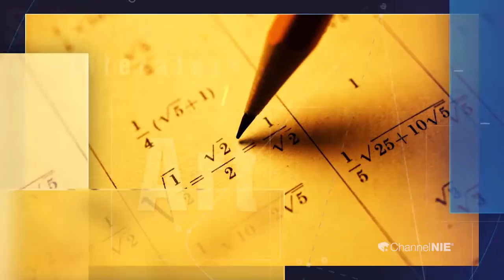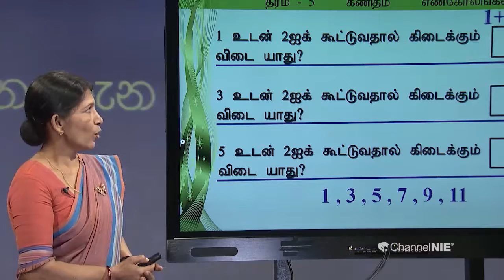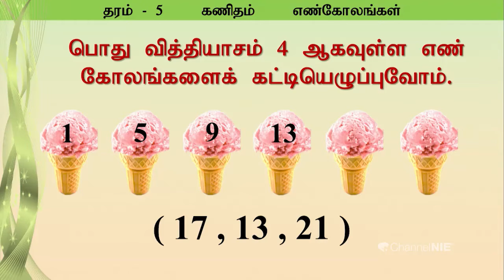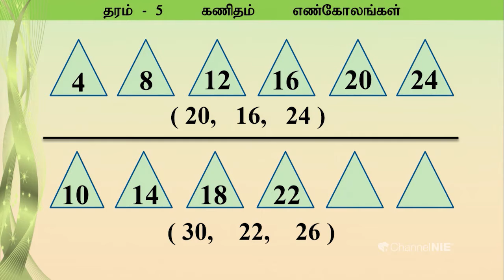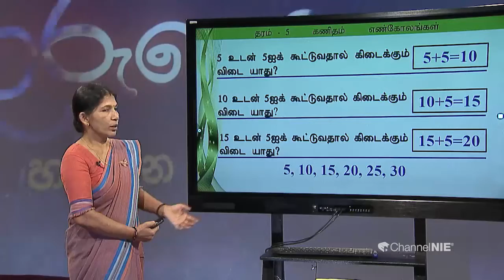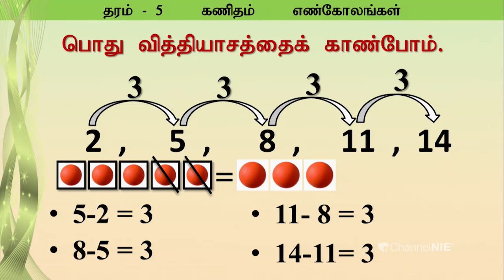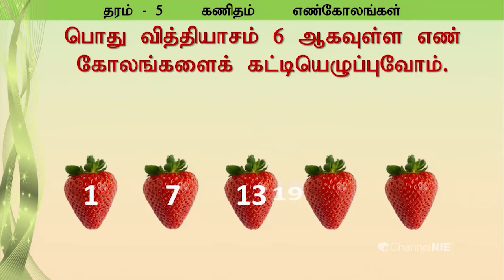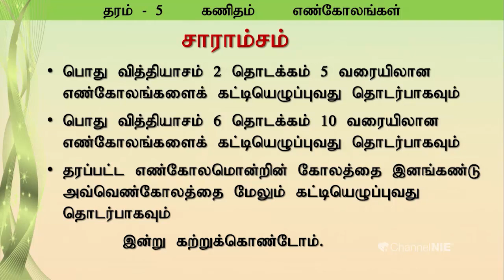Primary - தரம் 05 | Mathematics | கணிதம் - P 10